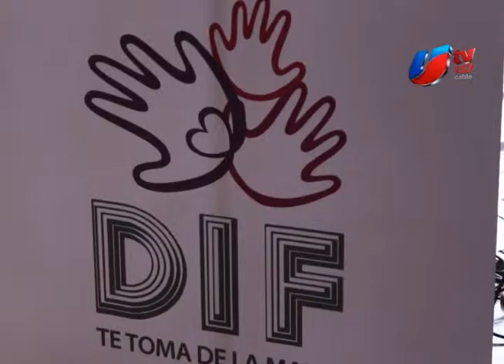COMUNICACIÓN EN LA FAMILIA, EL PRINCIPAL RETO: ELIA MANJARREZ